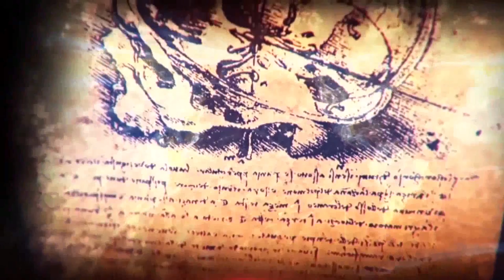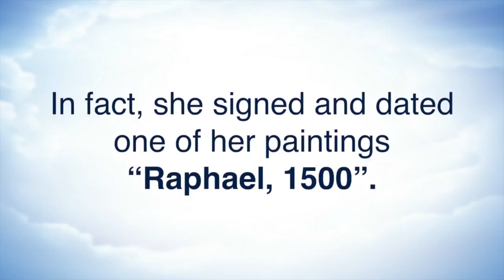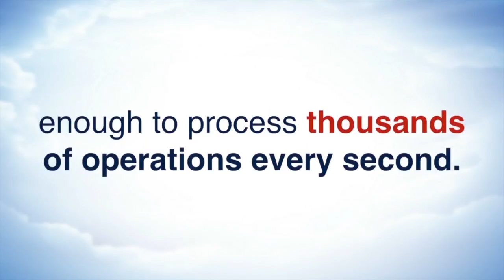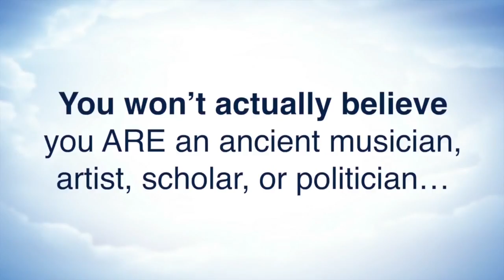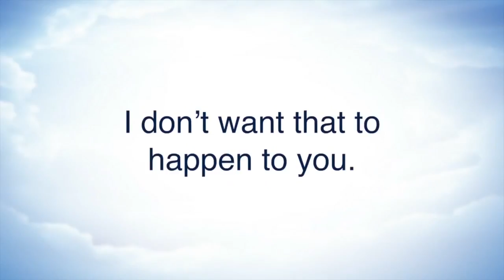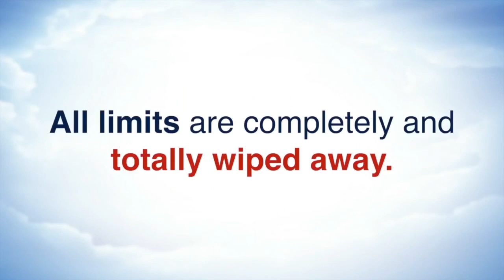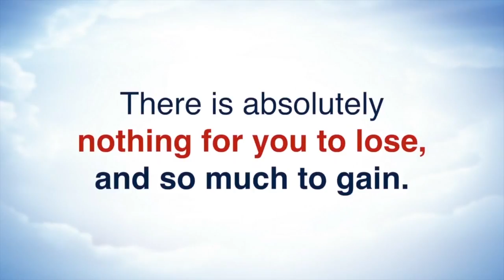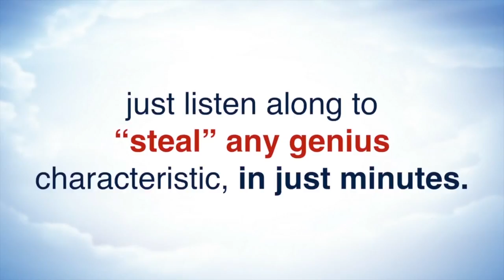Raikov Effect Review - Russian Experiments Show How to Become a Genius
What is Raikov Effect?

So have you heard of the Raikov Effect?

Something mysterious happened back in the 1970s.

A Russian neuropsychologist called Vladimir Raikov was experimenting with hypnosis on his Moscow students.

He stumbled across a certain pattern that, when triggered, would turn unwitting students... into Einstein-level geniuses.

His technique astounded researchers. In fact, the USA immediately sent psychologists to uncover how it worked.

The story is fascinating.

He took a group of mediocre students.

And he turned them into Einstein-level geniuses.

It also sheds light on how you can use this secret method yourself to rocket your own natural genius levels.

His technique became known as the Raikov Effect, and you can use this method today to enhance your OWN brain power.

Waking Up in the World Review - A Free 10 Day Online Event To Heal, Train, Act Your Hearts

Money Revealed Review Tutorial - The Money Revealed. How to Get it, Grow it and Keep it .